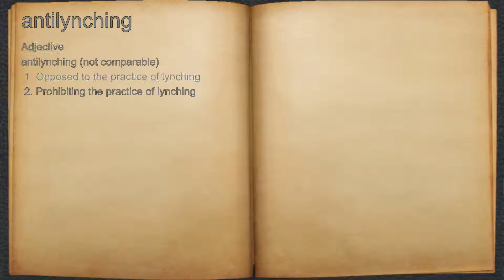What does antilynching mean?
A spoken definition of antilynching.

Intro Sound:
Typewriter - Tamskp